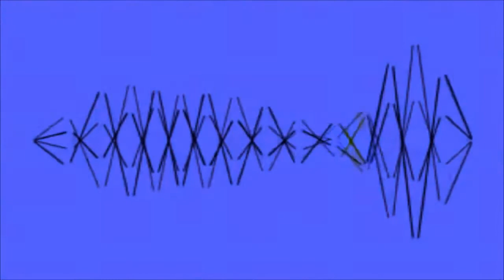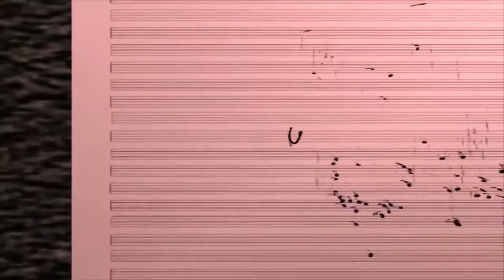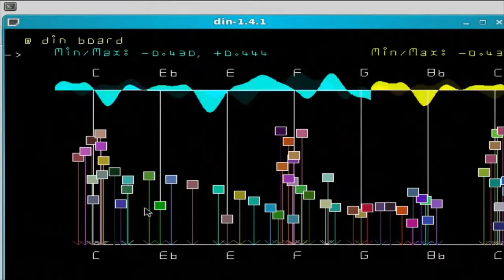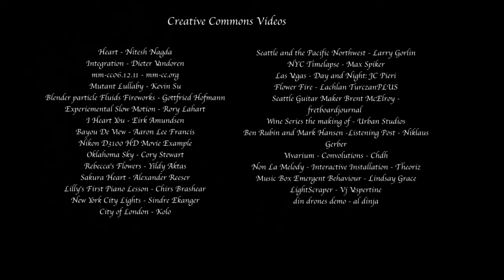His Name Is Music By Doug Steigerwald With Yvonne Jay And Friends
His Name Is Music,  By Doug Steigerwald, Yvonne Jay, Alfredo Dias Gomes, Robert Siekawitch, Norm Peterson, Woody Woods, Micke Larsson And Jimmy Dean Brooks ! Production By Doug Steigerwald